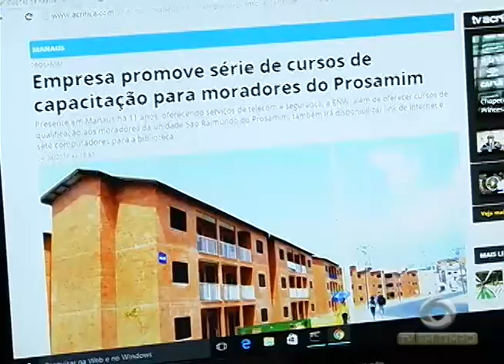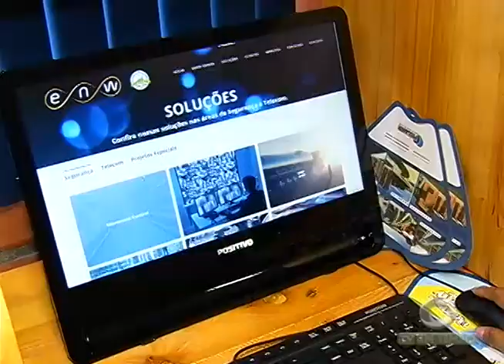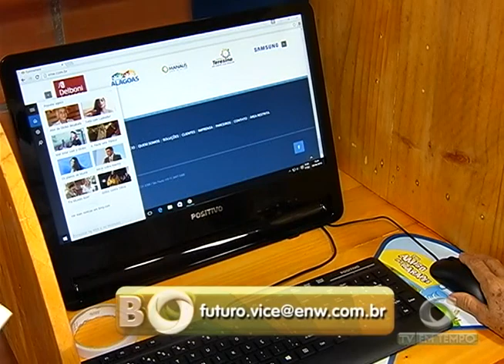BOLETIM EM TEMPO - MANHÃ 01ª EDIÇÃO (07.04.2016)